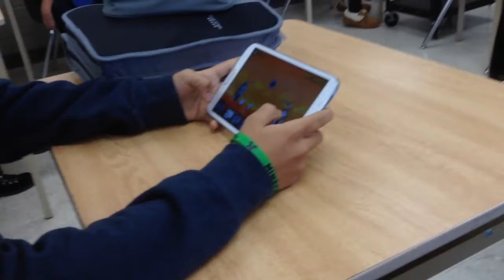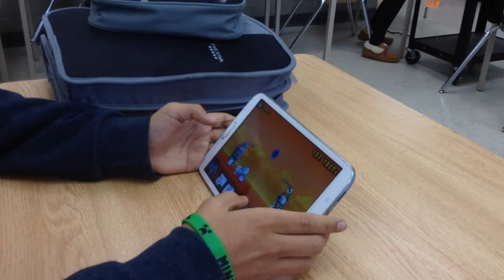FUN AT SCHOOL